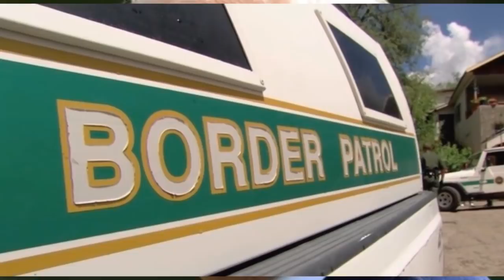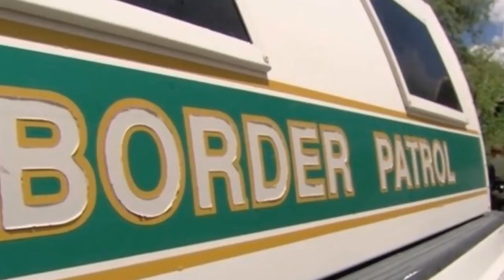Major Change In Trump Administration As President Wants To Get Tougher On Border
1. Thumbnails considered not appropriet or irrelevant in the source shall be replaced with new one deemed to be better in line with the contents.
   2. The title of the video shall be going through under strict scrutiny for journalistic ethics and news worthiness.
   3. Sentences and phrases inconsistent with journalistic professionalism and/or ethics shall be modified or deleted.
   4. Words describing crime/violence may be employed when they are essential for correct reporting.
   5. In the meantime, we respect the rights of the owners of the original source in the spirit of freedom of speech, and try to keep the original ideas and motives intact as much as possible.